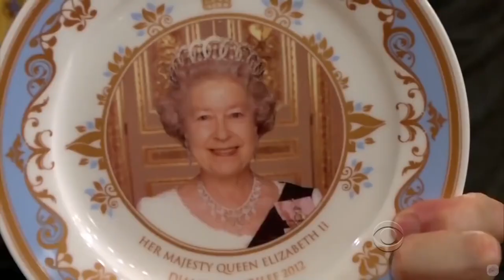Craig Ferguson sex talk late night with ladies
Funny late night flirting masterclass. Craig Ferguson talked with amazing girls about sex, dating and life in general. Enjoy the best talk show.

The Late Late Show with Craig Ferguson is an American late-night talk show hosted by Scottish American comedian Craig Ferguson. It was the third iteration of the Late Late Show franchise, airing from 2005 to 2014.